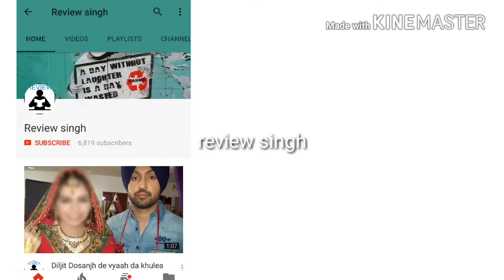Neha dhupia met with an accident and what people did there you will not believe